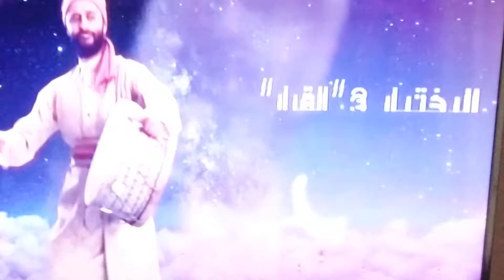ART Hekayat Promo Ramadan Al Ekhteyar 3